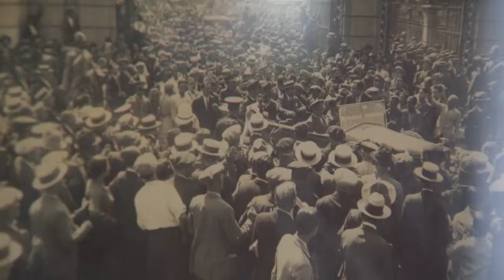GALICIA, UNA HISTORIA DE ALTOS VUELOS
Entre el 1918 y 1936, período entreguerras, se desarrolló toda la tecnología de la aviación. El avión se convirtió en el arma más poderosa, y la inversión aérea se disparó.

Como consecuencia se multiplicaron las expediciones que cruzaban océanos con el objetivo de ir siempre más lejos. Forzar la máquina y pasar a la historia se convirtió en uno de los divertimentos de la época.

Galicia estuvo presente en aquellas hazañas.

Así empieza nuestro programa número 1043.